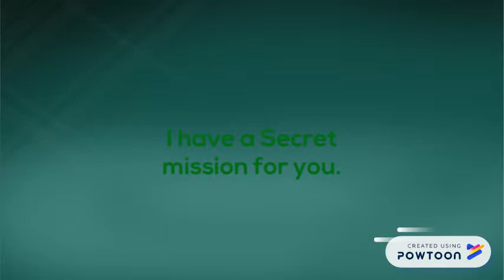Trailer of The Cue And Cozmo Show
A trailer of theCueAndCozmoShow!!-- Created using PowToon -- Free sign up -- Create animated videos and animated presentations for free.  PowToon is a free tool that allows you to develop cool animated clips and animated presentations for your website, office meeting, sales pitch, nonprofit fundraiser, product launch, video resume, or anything else you could use an animated explainer video. PowToon's animation templates help you create animated presentations and animated explainer videos from scratch.  Anyone can produce awesome animations quickly with PowToon, without the cost or hassle other professional animation services require.